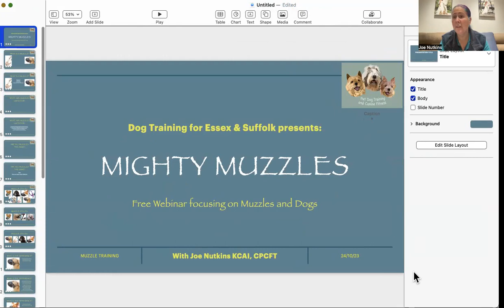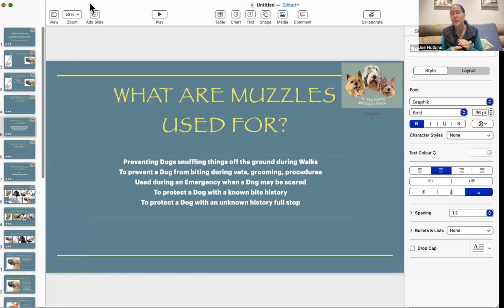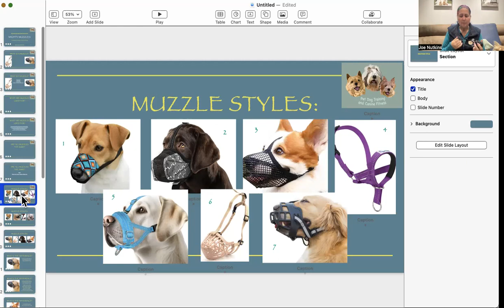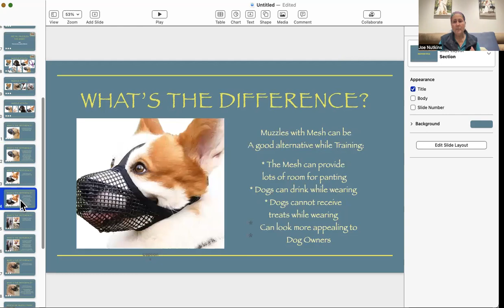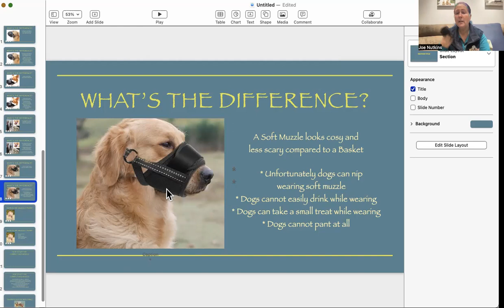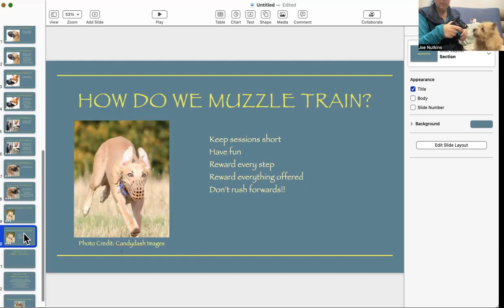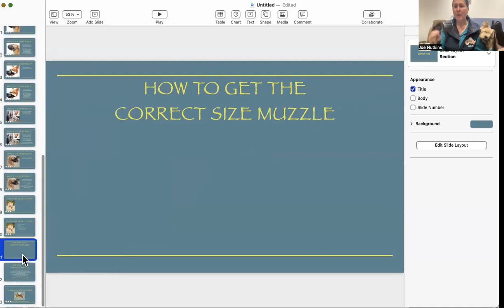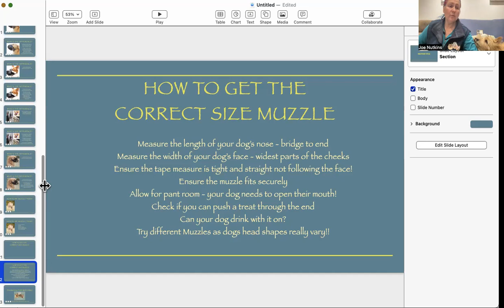Might Muzzles - Free Webinar focused on Muzzles and Dogs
What is a Muzzle?
How do we start Muzzle Training in a positive way?
What if my dogs hates his Muzzle?
What different types of Muzzle are there?

All these questions and more answered in this 45 mins talk by Joe Nutkins at Dog Training For Essex & Suffolk